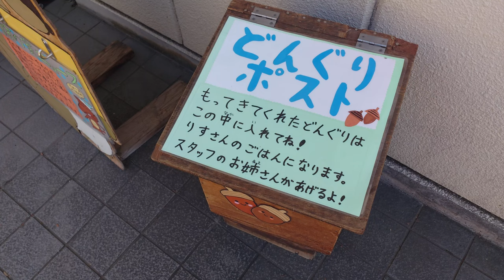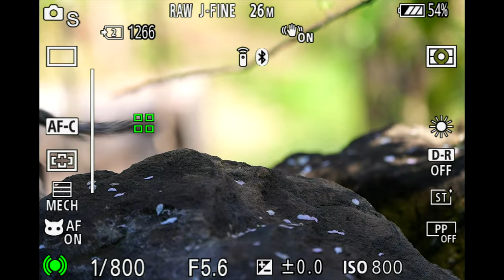シマリスがいっぱい！ さいたま市『りすの家』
大宮駅から2駅の土呂駅から徒歩10分のところにシマリスが放し飼いされている「りすの家」の紹介です。入園無料、駐車料金無料で季節の花と一緒にシマリスを好きなだけ撮影できるフォトスポットです。

このVlog撮影の様子はこちらのblog記事で紹介しています
ソニー”α7R V”を二刀流で使う『りすの家』のシマリス